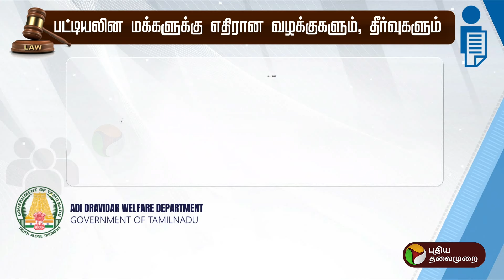கணவரை வெட்டி கொன்றவர்களுக்கு தண்டனை கிடைக்க வேண்டும் - இளம்பெண் கோரிக்கை | TN | PTT